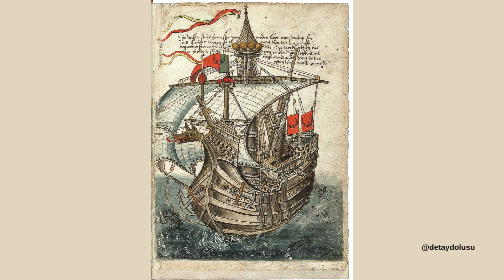Amerikanın Osmanlılara vergi vermesi olayı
İlgili yazımızı web sitemizde okumak için: Çok yakında